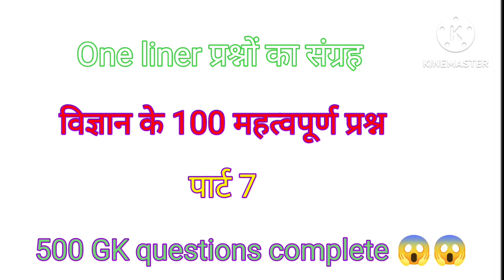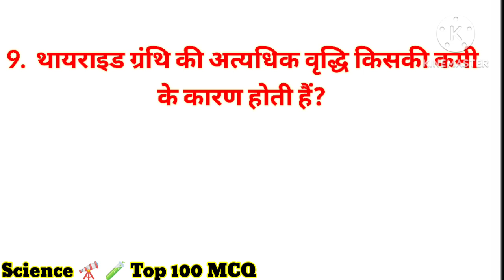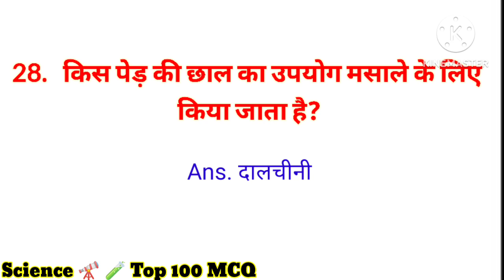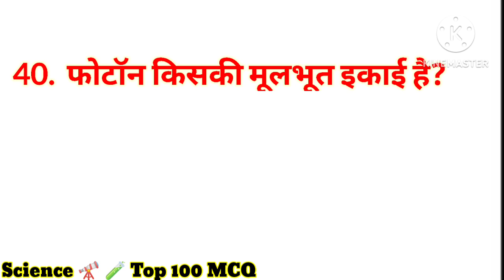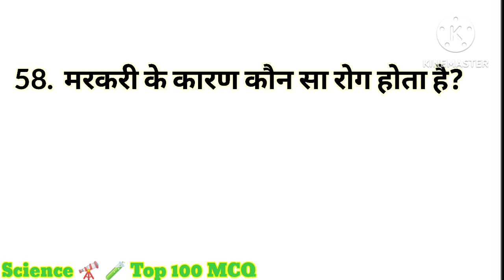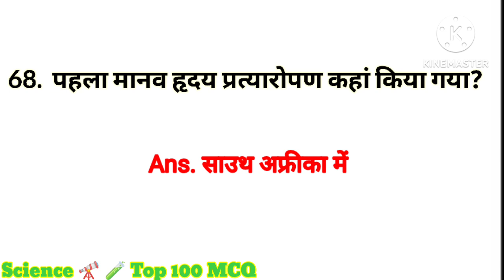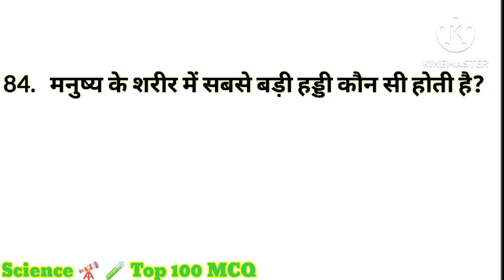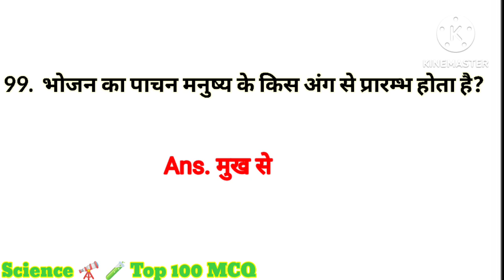विज्ञान के टॉप 100 प्रश्न । Top 100 Science Question । Lucent Gk MCQ । Social Science । Marathon Gk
Lucent Gk । Lucent ka Nichod । लुसेंट का विज्ञान के टॉप 100 प्रश्न । Top 100 Hindi Question । Lucent Gk MCQ । Social Science । Marathon Gk

Lucent Gk । Lucent ka Nichod । लुसेंट का निचोड़ । Marathon Gk Questions Part 6 । Important Questions
हमारे चैनल पर Lucent Gk marathon class जो की 20 मिनट में 100 प्रश्नों का संग्रह पूरा किया जाएगा
रोज दोपहर 2 बजे आप मेरे channel study with reading के साथ जुड़े रहे । आप सभी मेरे youtube  channel को support करे

Lucent का निचोड़ 20 मिनट में 100 प्रश्न जिसमे सभी subject को cover किया जाएगा।
⭐lucent history question
⭐lucent geography question
⭐lucent economic questions
⭐lucent science questions
⭐lucent marathon class
⭐all competitive exams
⭐ सम्पूर्ण Lucent Gk marathon class
up police constable previous year question
UPSI previous year question
uppssc pet previous year question